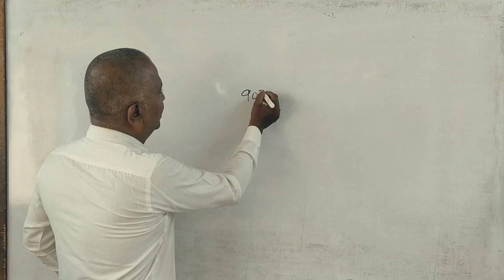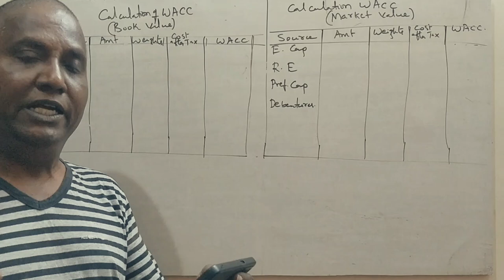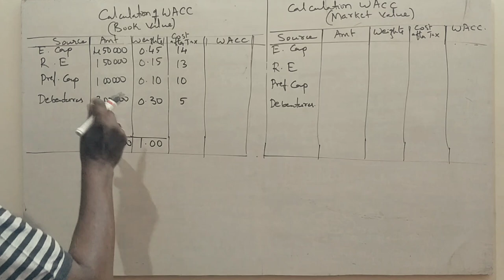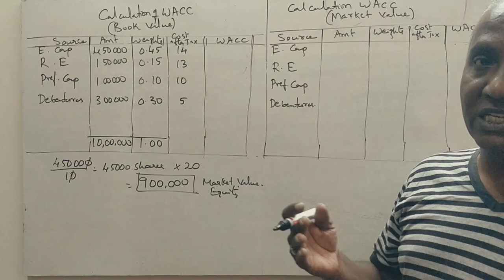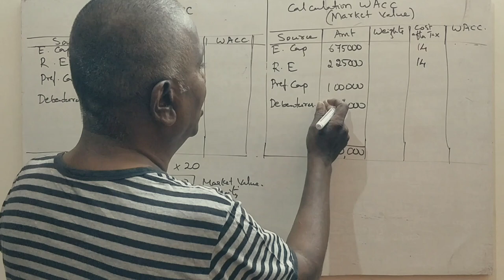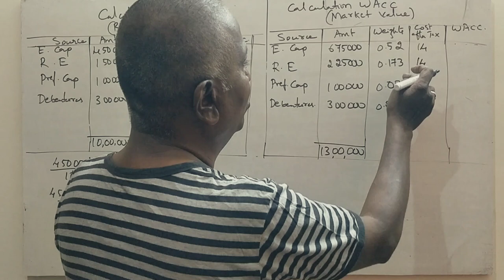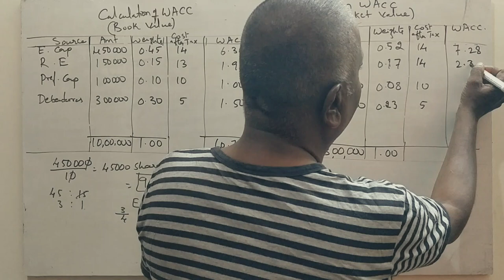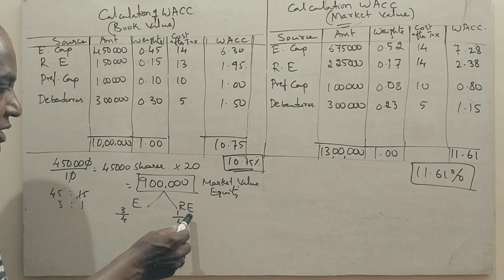AFM - WACC (Weighted Average Cost of Capital) - B.COM 2012 Question Paper 15 Marks